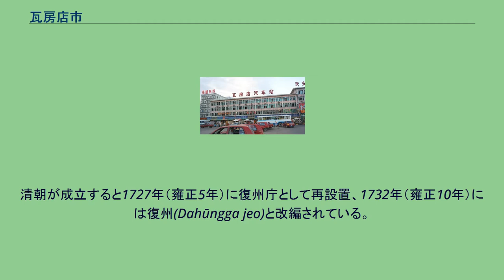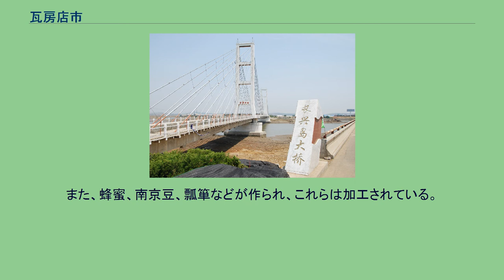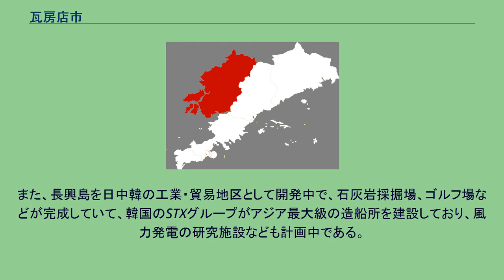瓦房店市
瓦房店市（がぼうてん-し）は中華人民共和国遼寧省大連市に位置する県級市。
普蘭店市（現在の普蘭店区）と荘河市と共に「北方三市」と称された。
瓦房店市は遼東半島中西部に位置し、北は蓋州市、東は普蘭店区に隣接し、南は普蘭店湾に望み、金州区に接し、西・南は渤海を望む。
瀋陽市までは北に292キロメートル、大連市中心部より104キロメートルの距離にある。
渤海海岸に長興島、交流島などが浮かび、長興島は中国北部で最大面積の島である。
遼代に設置された復州を前身とする。
元代に廃止されたが、明代が成立すると洪武年間に復州衛として設置されたが、まもなく廃止されている。
清朝が成立すると1727年（雍正5年）に復州庁として再設置、1732年（雍正10年）には復州(Dahūngga jeo)と改編されている。
中華民国が成立すると1913年（民国2年）に復県と改編、1985年4月1日に県級市に昇格し瓦房店市と改称され現在に至る。
瓦房店駅（2002年） 瓦房店バスステーション（2002年） 中国のベアリング産業の発祥地で有名。
瓦房店軸承股份有限公司はアジアで最も大きなベアリングメーカーで、満州国時代に日本人によって創業された東洋最大のベアリング工場を前身とする。
鉱業も盛んで、ダイヤモンドを産することで有名で、埋蔵量は中国全体の54パーセントを占める。
ほかに石灰岩も豊富に産出する。
農業においては果実の生産地（国家指定の果実生産基地）であり、リンゴの産地として有名で、ほかにセイヨウナシ、桃、李、ブドウ、さくらんぼなどを産し、ハウス栽培も行われている。
また、蜂蜜、南京豆、瓢箪などが作られ、これらは加工されている。
わさび、ブロイラーなどは日本へ輸出されている。
漁業は、461kmの海岸線を有し、ナマコ、エビ、ハマグリ、カニ、ボラ、クラゲ、帆立貝など25万t以上の漁獲高がある。
渤海海岸の東崗鎮に中国最大級の紅沿河原子力発電所がある。
また、長興島を日中韓の工業・貿易地区として開発中で、石灰岩採掘場、ゴルフ場などが完成していて、韓国のSTXグループがアジア最大級の造船所を建設しており、風力発電の研究施設なども計画中である。
龍門温泉（許屯鎮にある）、仙浴湾海水浴場、ダイヤモンド鉱山など。